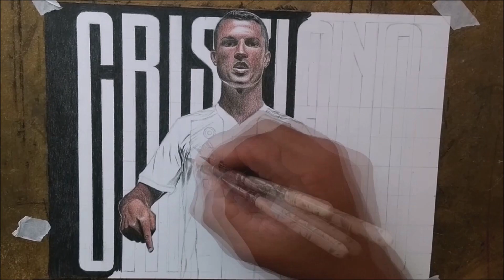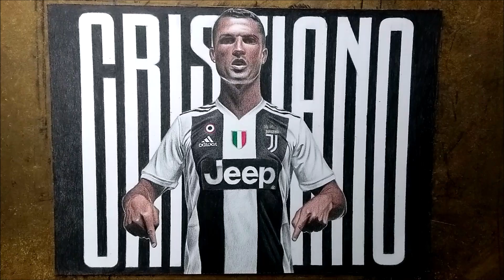Desenhando Cristiano Ronaldo - O Novo Jogador Da Juventus - Atevaldo Novais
Desenhando  Cristiano Ronaldo - Juventus
Eu realmente espero que isso seja útil de alguma forma. Por favor, deixe-me saber o que você pensa. Obrigado! Apoie meus desenhos:

➜How to draw the Toy Story logo I Como desenhar o logo do Toy Story - Atevaldo Novais